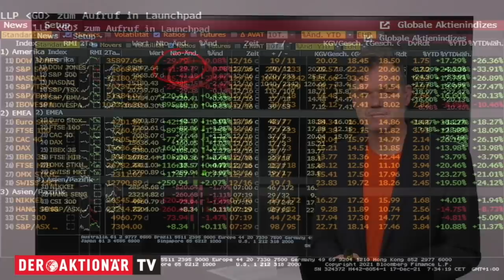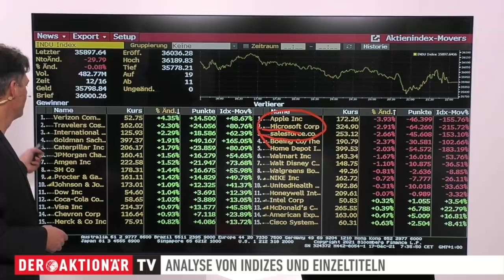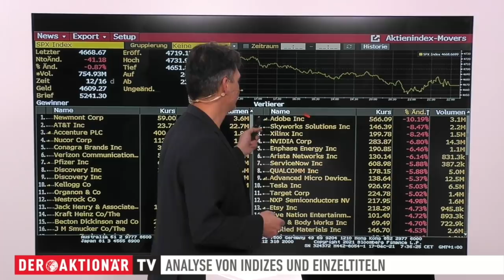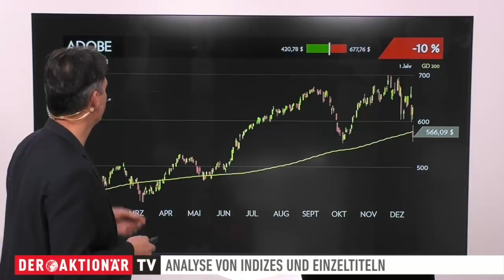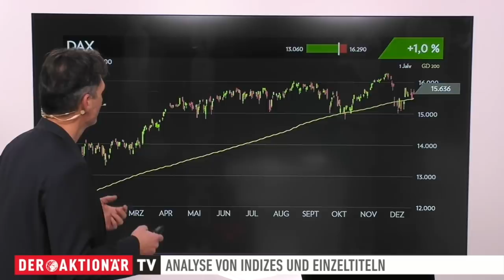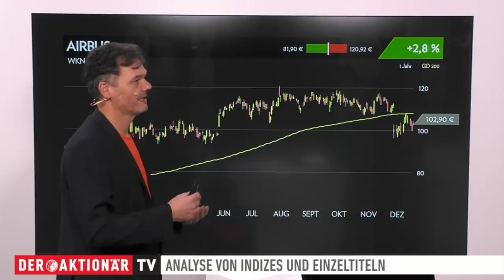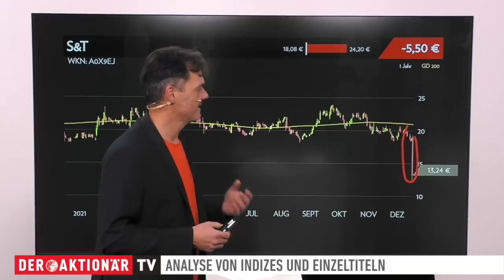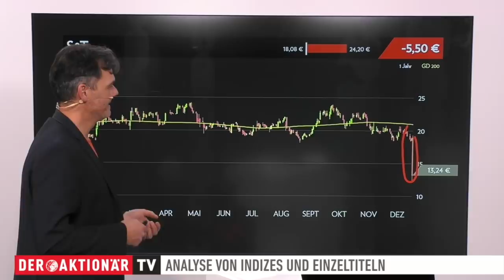Märkte am Morgen: Gold, Dow Jones, S&P 500, Adobe, Nvidia, DAX, Airbus, S&T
Die Notenbanken geben in dieser Woche den Takt vor. Die Fed hatte mit ihren Äußerungen zunächst für ein Kursfeuerwerk gesorgt. Allerdings scheint es mit der Herrlichkeit schon wieder vorbei zu sein. Gerade Technologiewerte rutschten gestern deutlich ab.

Bei den Einzelthemen geht es heute um Gold, Adobe, Nvidia, Airbus und S&T.